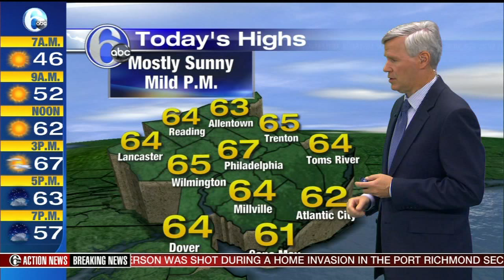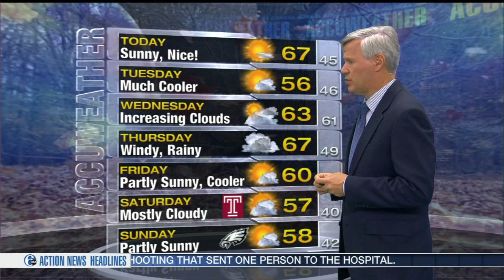David Murphy with AccuWeather